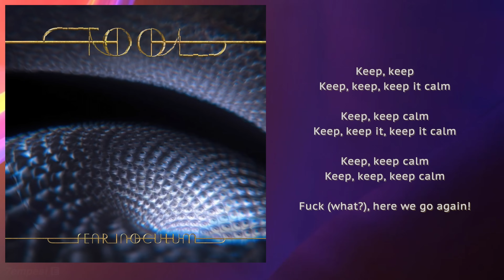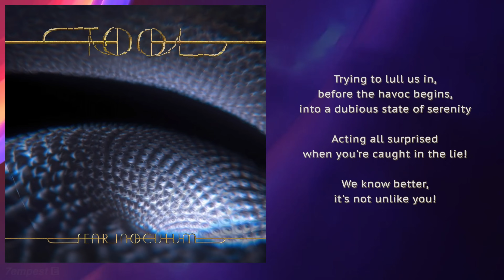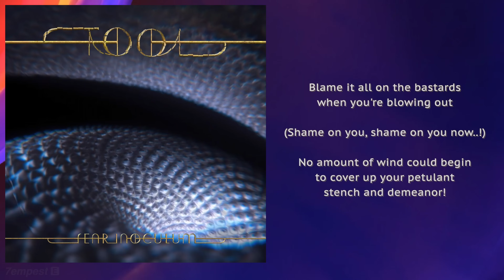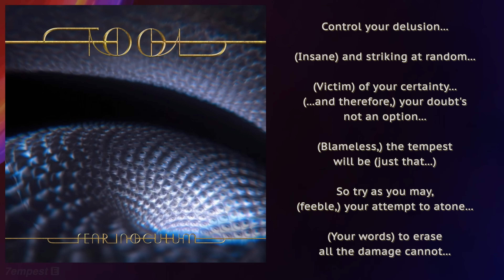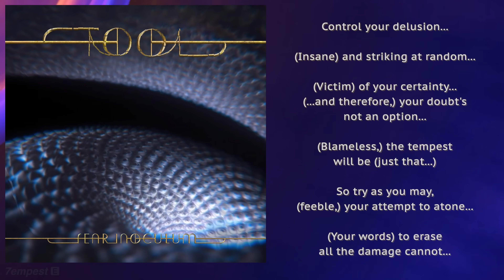Tool - 7empest (Lyric Video)